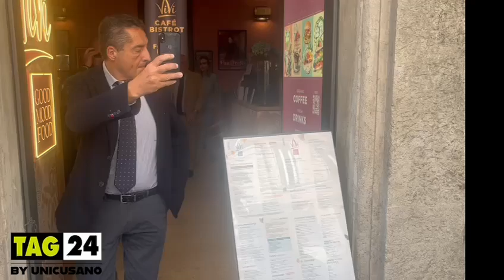Napoli, il presidente De Laurentiis lascia la sede della Filmauro dopo la firma di Conte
Il presidente del Napoli, Aurelio De Laurentiis, ha lasciato la sede della Filmauro a Roma dopo la firma sul contratto del nuovo allenatore Antonio Conte.